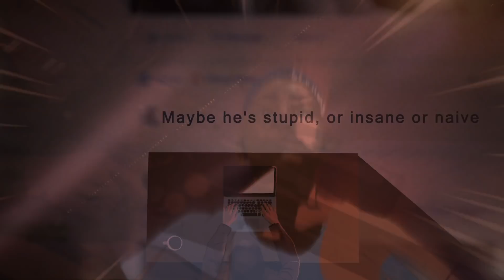Shad - A Short Story About A War (Album Trailer)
Shad's new album "A Short Story About A War" out now

Animated and Directed by Amika Cooper aka, blackpowerbarbie

Story written and told by Shad